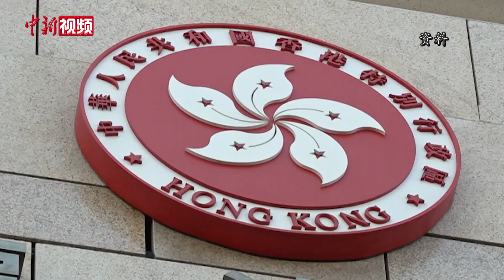李克强“隔屏”直面11问 回应热点关切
3月11日，十三届全国人大四次会议闭幕后，国务院总理李克强在人民大会堂三楼金色大厅出席记者会并回答中外记者提问。